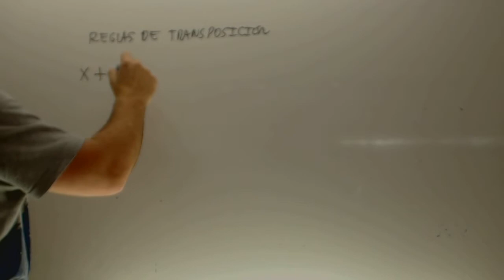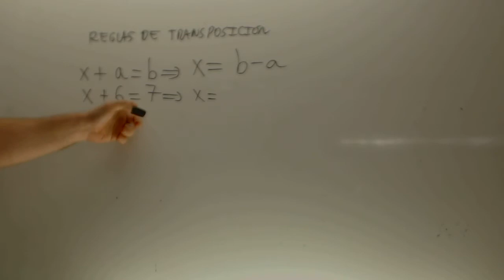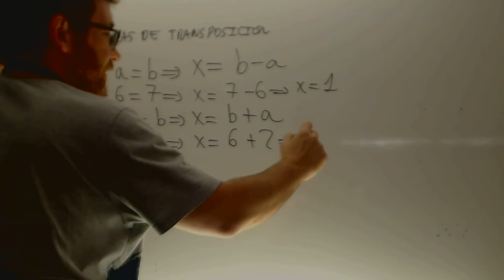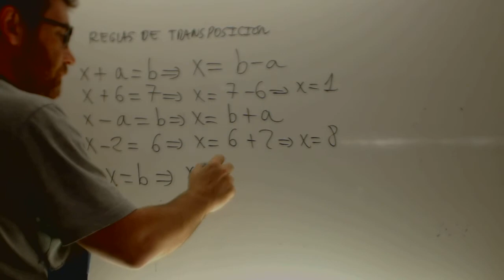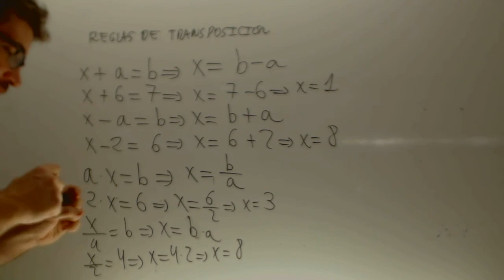Reglas de transposicion Matematicas 4Academia Usero Estepona